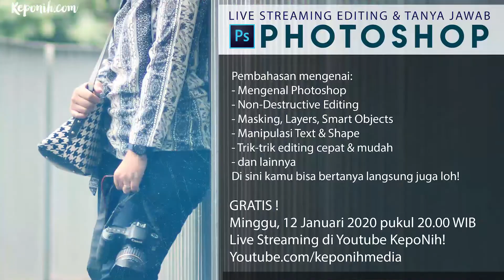Belajar Photoshop Gratis! Edit Foto Mudah, Cepat & Praktis.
Pengen belajar photoshop?
Praktis, mudah, cepat, dan tentunya Gratis!
Nantikan Live Streaming di channel KepoNih
Minggu, 12 Januari 2020 jam 20.00 WIB
Siapkan pertanyaan2 kamu yang akan dijawab saat live streaming!
Kamu juga bisa kirim foto yang mau di edit live loh!